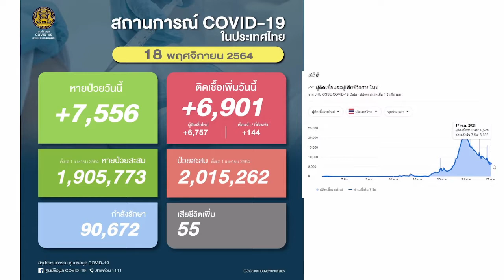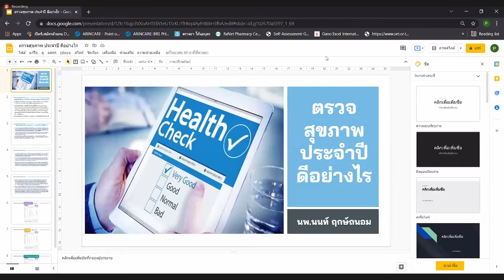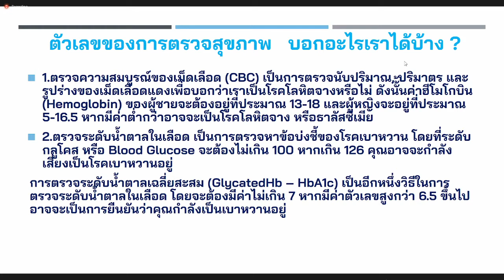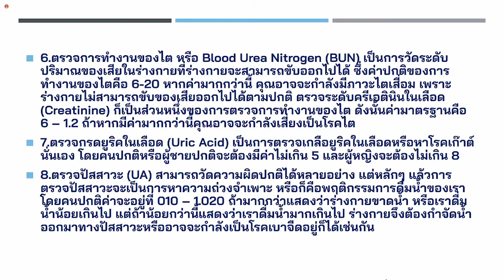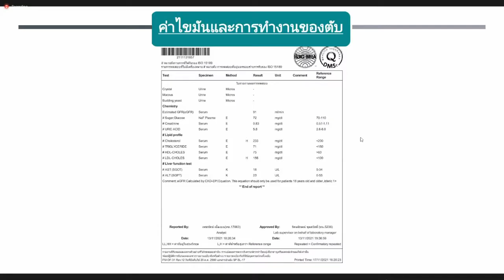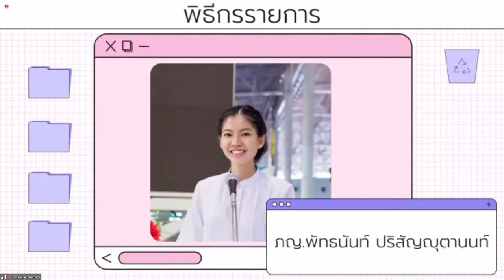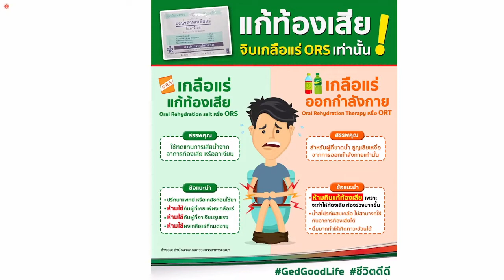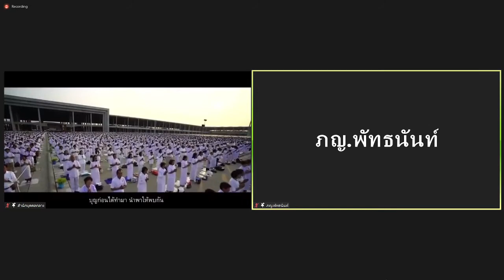20211118 เกาะติดสถานการณ์ โควิด-19 ปัจจุบัน และตรวจสุขภาพประจำปี ดีอย่างไร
🗓วันนี้🕓เวลา 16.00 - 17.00 น.พบกับ
💪🏻“สุขภาพดี มีสุข” 😄โดย สหคลินิกบุญรักษ์🏥

👩🏻‍⚕️ภญ.พัทธนันท์ ปริสัญญฺตานนท์

🦠เกาะติดสถานการณ์ โควิด-19 ปัจจุบัน

 ⭐️highlights⭐️
🩺ตรวจสุขภาพประจำปี ดีอย่างไร
โดย นพ.นนท์ ฤกษ์ถนอม
📋 ปล. อย่าลืม ผล LAB ของท่าน แล้วเช็คสุขภาพ พร้อมกับคุณหมอ

📲ผ่านทางสถานีซูม สำนักบุคคลกลาง ZOOM HR1
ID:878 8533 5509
Passcode : 072
รหัสเกี่ยวสัญญาณ rtmp://stz5/live/hr1

รู้ทันสุขภาพ ห่างไกลโรค